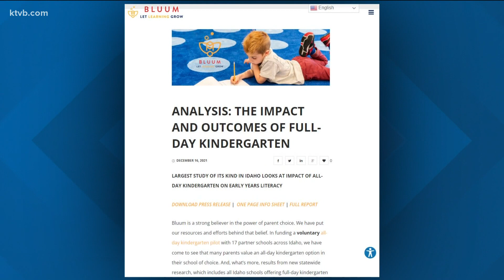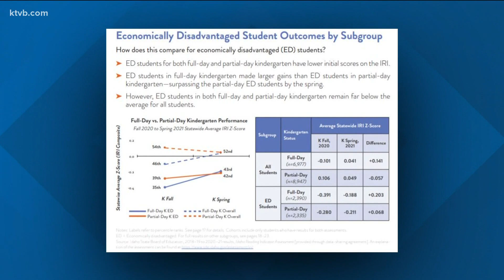Idaho lawmakers hoping to pass bill for all-day kindergarten in 2022, after years of attempts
Lawmakers sponsored a bill in the 2021 legislative session to use state funds for all-day kindergarten across Idaho, which didn't pass.